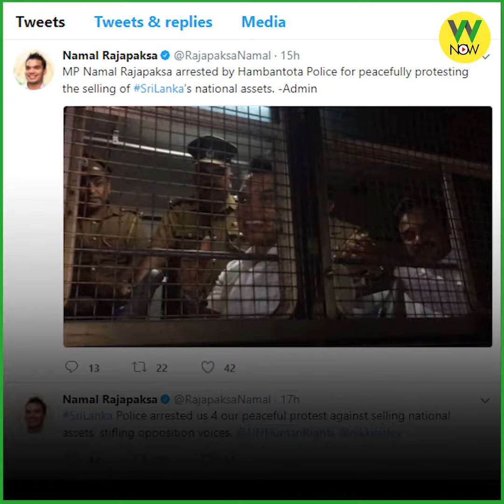නාමල්ගෙන් ජගත් මානව අයිතිවාසිකම් කොමිසමට දැනුම්දීමක්.